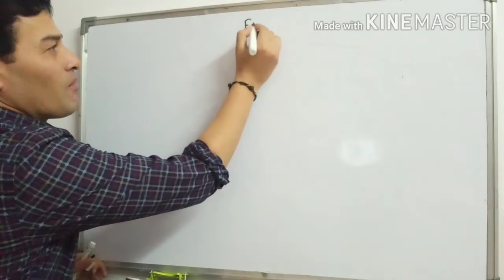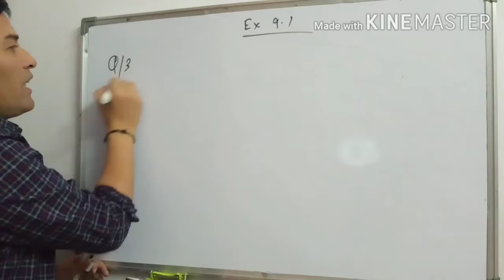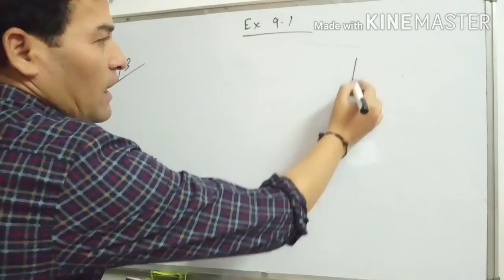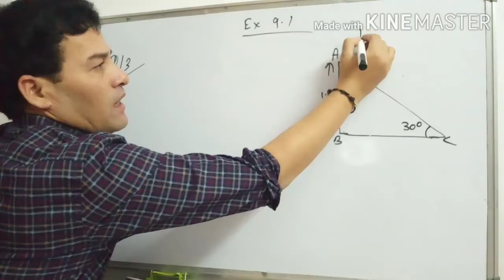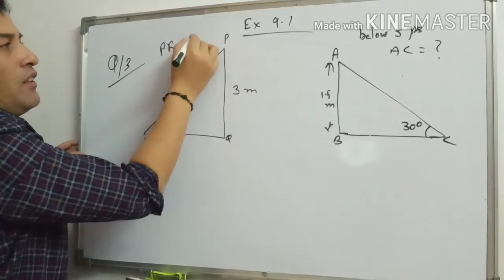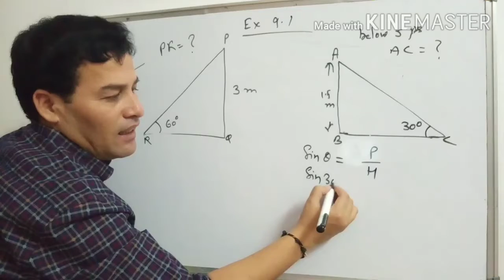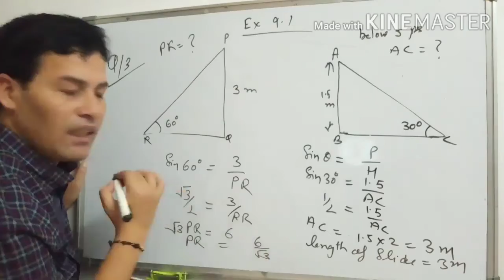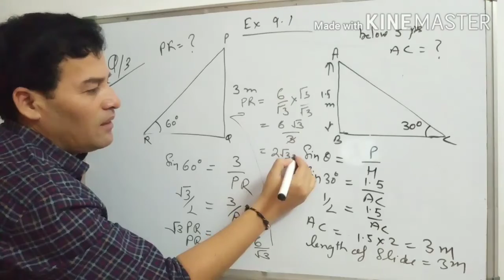Class 10 Ex - 9.1 Q 3 Application of Trigonometry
Detail knowledge of q